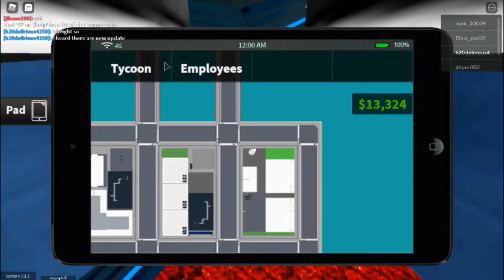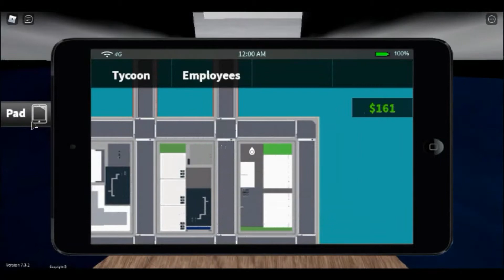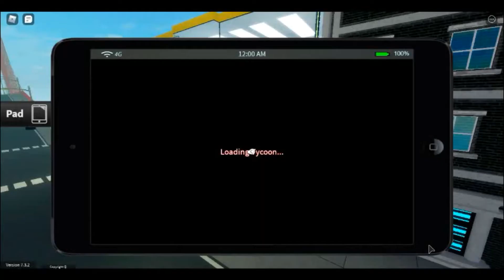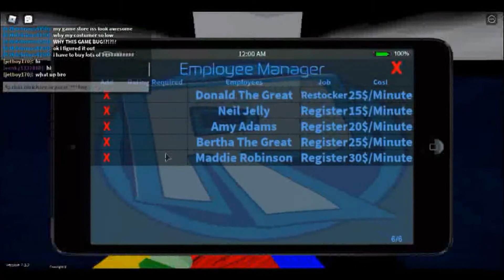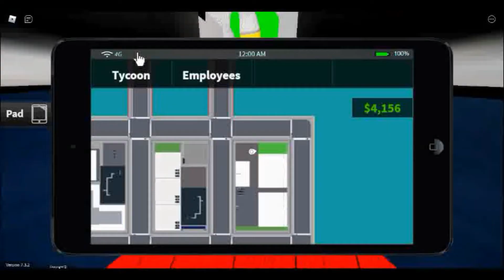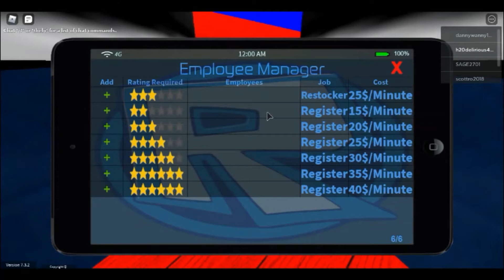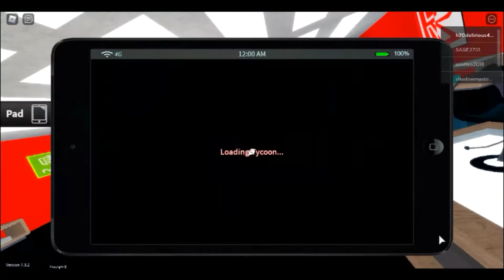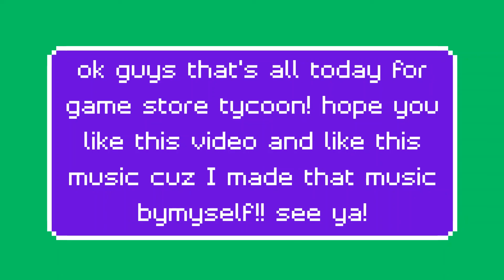UPGRADING GAME STORE IN ROBLOX!!!!!!!!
this is where i upgrade my game store base!
i like to become a game store tycoon!
hope you enjoy this music cuz i made it by myself!
hope you like subtitiles i made!